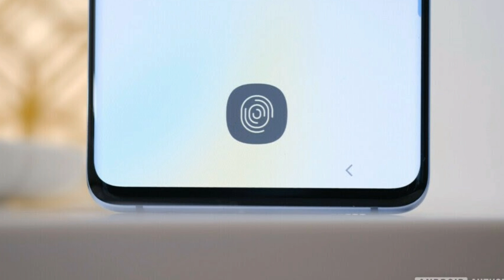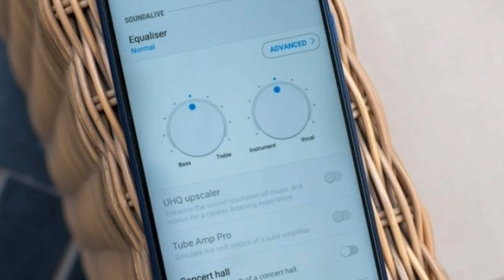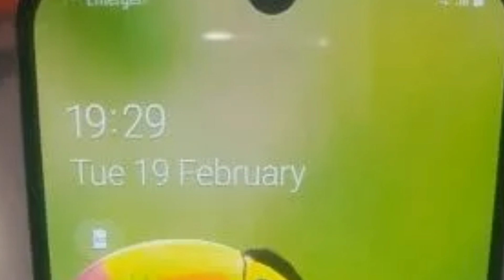Samsung Galaxy A50 - FIRST LIVE LOOK 😍😍😍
Queries Solved:-
Samsung Galaxy A50 Look.
Samsung Galaxy A50 In Display Fingerprint Sensor.
Samsung Galaxy a50 Exynos 9610.
Samsung Galaxy A50 Triple Camera.